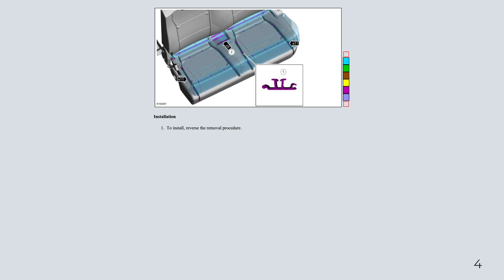Ford F-150 13th Gen - Rear Seat Cushion Cover Super Crew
Rear Seat Cushion (~$50)